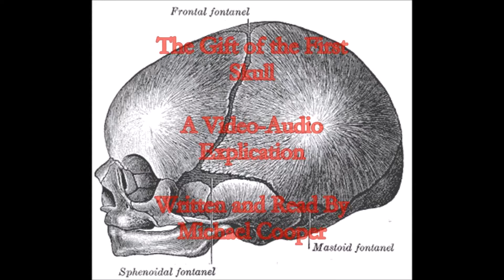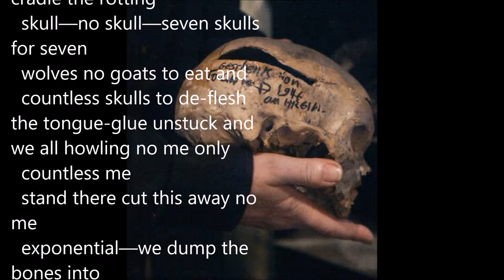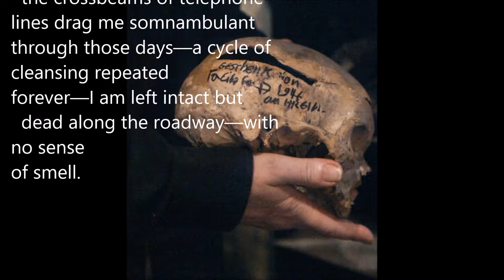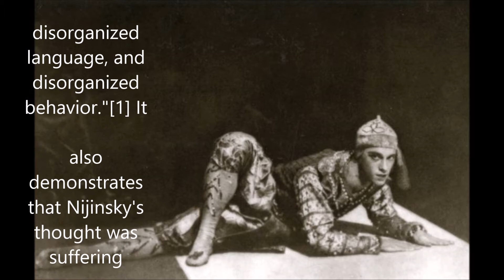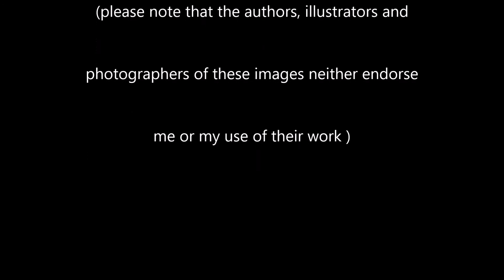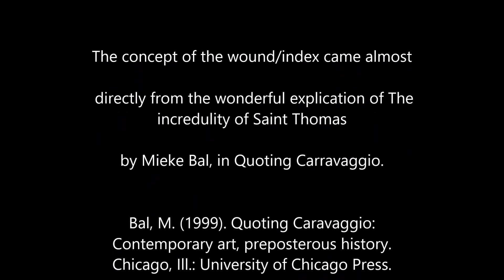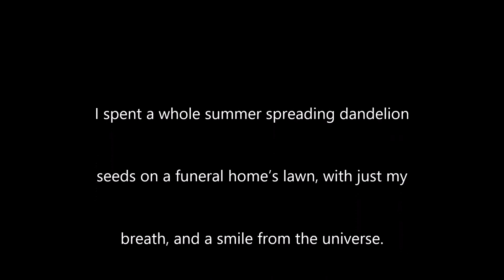the gift of the first skull a video-audio poem explication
This is an explication of my poem The Gift of the First Skull, as published in Spectrum II

The Skull   xx/50,   The Gift of the First Skull

The first skull I
  encountered—this first we (the frozen
  tongue a glue between jaw and skull-proper) from the wolf carcass
  road kill left to thaw under a gloss
black trash bag the stink muted by the down
  rush cold—watch my Instructor pull
  the bag back—see the intact but dead animal—Instructor’s
  Bouie knife sliding through the knuckle
bones of the neck the serrations of it
  snicker-jerk of blade—one quick
  motion my instructor handing it to me
  gloveless—de-flesh this (the frozen tongue
a glue between
  jaw and skull-proper) there is no wolf—only wolves

here, take this from me    I cradle the rotting
  skull—no skull—seven skulls for seven
  wolves no goats to eat and
  countless skulls to de-flesh
the tongue-glue unstuck and we all howling no me only
  countless me
  stand there cut this away no me
  exponential—we dump the bones into
buckets full of water and bleach behind
  the math-science building the bones settling
  the flesh itself—its own sort of gift for strong bellied scavengers—soon a murky
sediment over head
  the crossbeams of telephone lines drag me somnambulant
through those days—a cycle of cleansing repeated
forever—I am left intact but
  dead along the roadway—with no sense
of smell.

Attributions:
(please note that the illustrators and photographers of these images neither endorse me or my use of their work )

Human skull
By Sklmsta (Own work) [CC0], via Wikimedia Commons

Baby skull
Henry Vandyke Carter [Public domain], via Wikimedia Commons

last wolf killed in Central Finland
By Arne Becker [Public domain], via Wikimedia Commons

Wolf print on the Anaktuvuk River. North Slope, Alaska

"Woman with Dead Child" by Kathe Kollwitz, etching, 1903 National Gallery of Art,D.C.

Judith Beheading Holofernes
Susana and the Elders
Artemisia Gentileschi [Public domain], via Wikimedia Commons

Francisco Goya—Los Desastres de la Guerra - No. 74 - Esto es lo peor!
Francisco Goya—Los desastres de la guerra, No. 78
Francisco Goya—Saturn Devouring His Son
Francisco Goya [Public domain], via Wikimedia Commons

Francisco Goya—The incredulity of Saint Thomas

By Dante Alighieri at en.wikipedia [Public domain or Public domain], from Wikimedia Commons

Bowie Knife by Tim Lively

White Shark Scavenging on a Whale Carcass

Freud
Max Halberstadt [Public domain], via Wikimedia Commons

Deleuze, G., & Guattari, F. (1987). A thousand plateaus: Capitalism and schizophrenia. Minneapolis: University of Minnesota Press.

“In 1999, the first unexpurgated edition was published of The Diary of Vaslav Nijinsky, edited by Joan Acocella, a professional writer about dance, and translated by Kyril FitzLyon.[53] Acocella notes that the diary displays three elements common to schizophrenia: "delusions, disorganized language, and disorganized behavior."[1] It also demonstrates that Nijinsky's thought was suffering from a "breakdown in selective attention;" his associations would connect in ever-widening circles.”
The concept of the wound/index came almost directly from the wonderful explication of Mieke Bal, in Quoting Carravaggio.

Bal, M. (1999). Quoting Caravaggio: Contemporary art, preposterous history. Chicago, Ill.: University of Chicago Press.

I spent a whole summer spreading dandelion seeds on a funeral home’s lawn, with just my breath, and a smile from the universe.